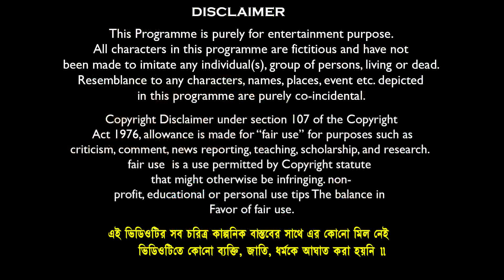গরিবের ইফতার 🧕🏻🧎🏻‍♂️বাংলা দুঃখের নাটক😭😭 || Bangla Funny Natok 2023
Comedy Name:- গরিবের ইফতার 🧕🏻🧎🏻‍♂️বাংলা দুঃখের নাটক😭😭  || Bangla Funny Natok 2023
Video Edit & Vfx: Soumen Maji // Kali
Business Manage By : Mamaji Tech-Solution
Prodution : Mamaji Tech-Solution
Produced By : S.Maji
Copyright Label : Banglar Gramin TV

sofik
funny video bangla
natok
goriber iftar bangla dukher natok
ice cream wala gola wala